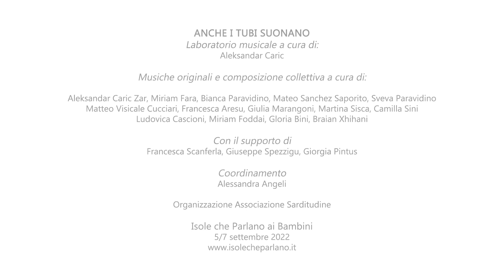Isole che Parlano ai bambini 2022: Laboratorio musicale "Anche i tubi suonano"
ISOLE CHE PARLANO ai bambini
XVIII edizione
dal 5 al 7 settembre 2022
Ideato e a cura di Alessandra Angeli

Laboratori a misura di bambini e ragazzi
PALAU POLO CULTURALE MONTIGGIA

Elaborato finale  del Laboratorio musicale
"Anche i tubi suonano"
a cura di Aleksandar Çaric

Musiche originali e composizione collettiva a cura di:
Aleksandar Caric Zar, Miriam Fara, Bianca Paravidino, Mateo Sanchez Saporito, Sveva Paravidino
Matteo Visicale Cucciari, Francesca Aresu, Giulia Marangoni, Martina Sisca, Camilla Sini
Ludovica Cascioni, Miriam Foddai, Gloria Bini, Braian Xhihani

Francesca Scanferla, Giuseppe Spezzigu, Giorgia Pintus

Coordinamento Alessandra Angeli

social: @isolecheparlano